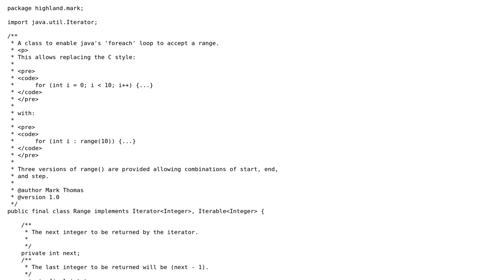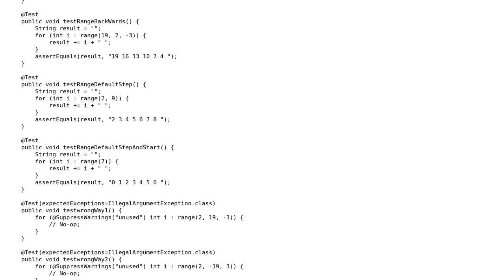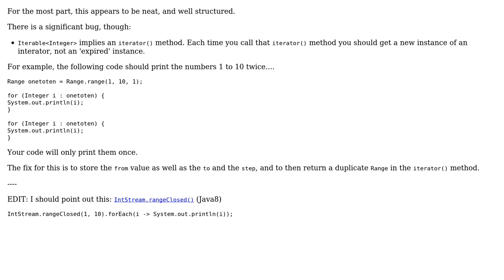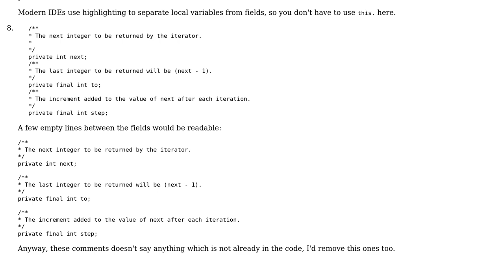Code Review: Using a Pythonesque range() generator function with the Java foreach loop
With thanks & praise to God, and with thanks to the many people who have made this project possible! | Content (except music & images) licensed under CC BY-SA | Music | Images & others | With thanks to user rolfl user palacsint user Jamal user Highland Mark and the Stack Exchange Network Trademarks are property of their respective owners. You are responsible for your own actions.